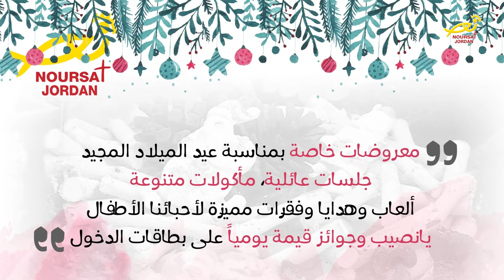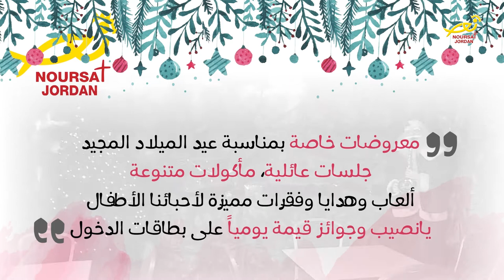نورسات الأردن : إنطلاقُ بازارِ الرحمه الخامس بعمان في السادسِ من الشهرِ المقبل - برومو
تحتَ رعايةِ مجلسِ رؤساءِ الكنائسِ في الاردن / وبتنظيمٍ من مكتبِ فضائيةِ نورساتِ في الأردن / وبالتعاون ِمع شبيبةِ الاردن للدراما المسيحية / ، يُقامُ أيامَ السادسِ والسابعِ والثامنِ من شهرِ كانون أول ديسمبر القادم بازارُ الرحمه الخامس / ، وذلك في جمعيةِ الِ النبرِ التعاونية بيادر وادي السير بعمان / ، بمشاركةِ فعالياتٍ كشفيةٍ شبابيةٍ من مختلفِ الرعايا / -